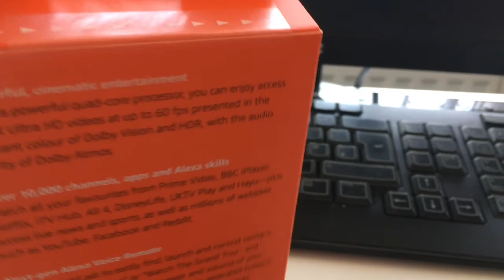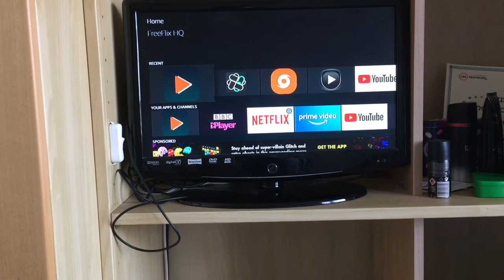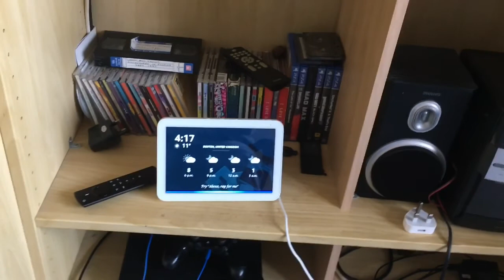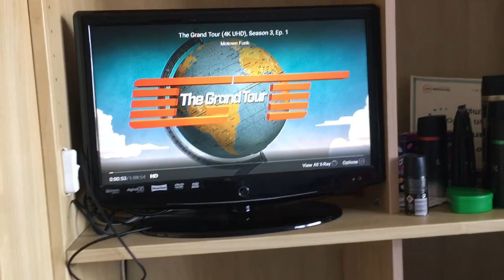Celebrating my 21st birthday